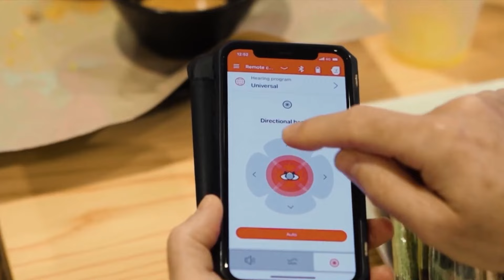बुलाएं एक्सपर्ट घर पर - करवाएं हियरिंग टेस्ट और आज़माएं लेटेस्ट कान की मशीन ~ vb4120